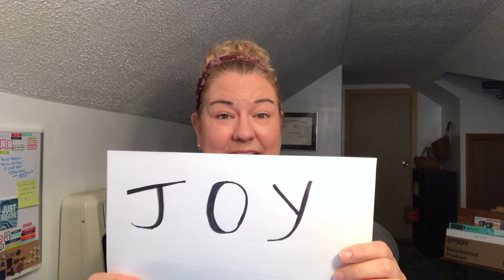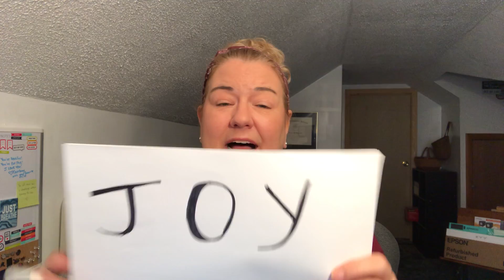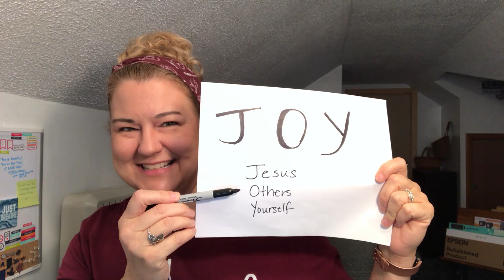FUMC Sunday School with Renee Warner October 31 2021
Join Renee Warner of First United Methodist Church for Sunday School,  October 31, 2021.  This week's topic is "The Greatest Commandment".

Also check us out on Facebook @firstumcbuckhannon.